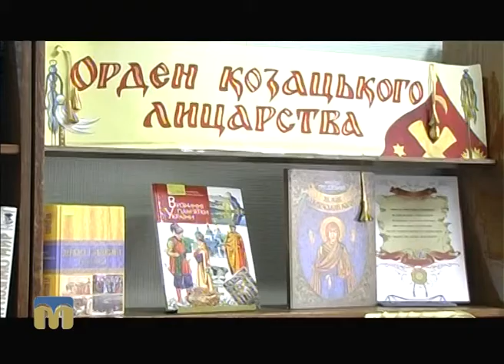Телевізійні новини Миколаївщини 11.10.2016